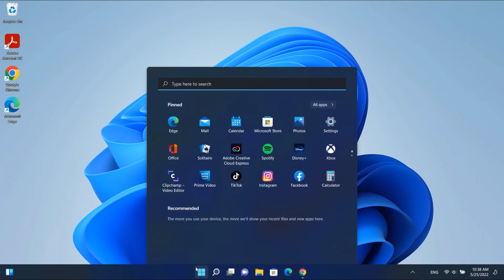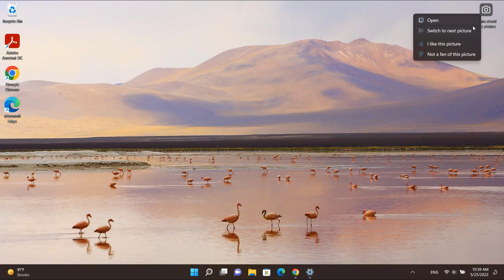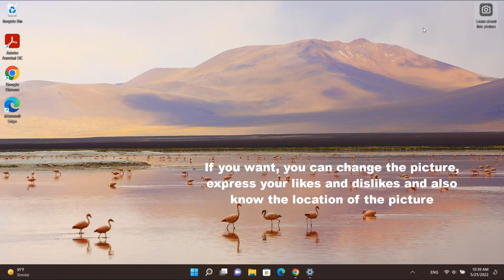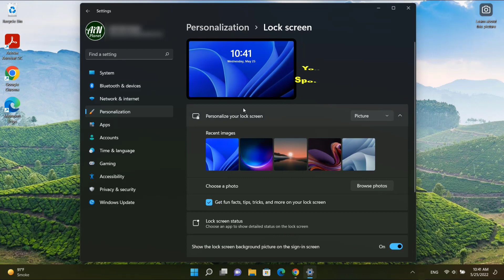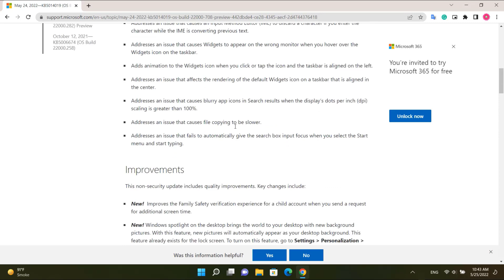Windows 11 New Cumulative Update KB5014019 OS Build 22000 708 New Windows Spotlight feature